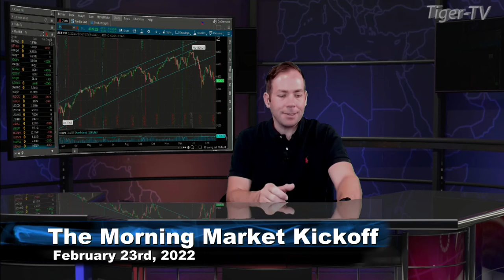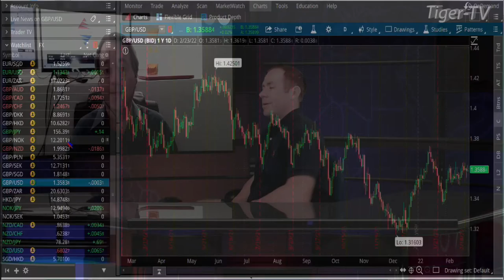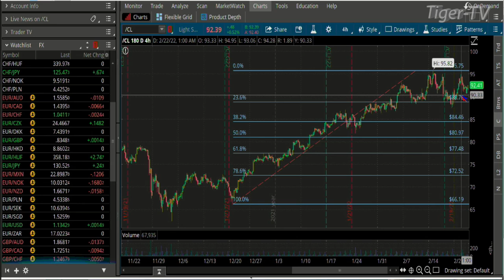February 23rd, Teddy Kekstadt on The Morning Market Kickoff- 2022